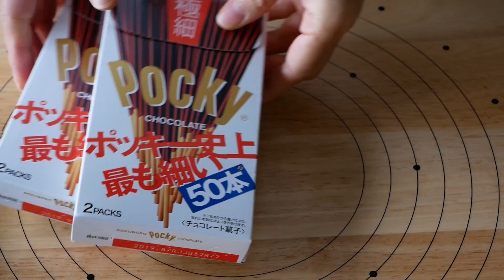ポッキーで出来ちゃう!クリスマスポッキーリース作ってみた! | Christmas Pocky Wreath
You can decorate your Christmas tree with edible wreaths :) You don't need an oven or any special tool. yummy!
ポッキーリース作ってみました。
これはちょっと楽しいかも!
折ったポッキーをどんどん溶かしたチョコをつけながら、重ねていくだけです。
ただ、最初の円にするところが難しく感じました、、斜めになったりするので、真上から見ながらくっつけていくといいです^^
 思うよりもしっかりとくっついているので、このままラッピングしてプレゼントにもどうぞ♡

【Ingredients】
Pocky
chocolate
Gummy candy

【Directions】
① Place chocolate  in a bowl. Melt them in a double boiler over hot water (60℃).
② Dip tops of Pocky  into melted chocolate then place them in a circle on parchment paper, creating a ring.
③Make another layer repeating the steps, alternating the Pocky.
④ Decorate with chocolate, Gummy candy of your choice.
⑤ Put in the fridge  until chocolate hardens.

【材料】
ポッキー(極細)2箱
小枝苺味
アポロチョコ
つぶグミ
【作り方】
①チョコを湯煎(60℃)にかけて溶かす。
②ポッキーを折って、クッキングシートの上に丸く並べる。
③交互に重ねて、どんどんくっつけていく。
④最後に好きなチョコやグミなどで飾り付ける。
⑤チョコが固まるまで冷蔵庫で冷やす

*ポッキーは素手で持つと溶けるので、綺麗に作りたいときはお箸などでつまんでくっつけると綺麗な仕上がりに!
*チョコの湯煎は同じ大きさの容器二つを使って溶かすと、湯気がかからず、時間が経ってもブルーム現象が出にくくなります。(チョコが白くなること)